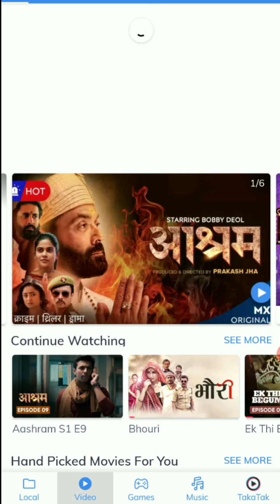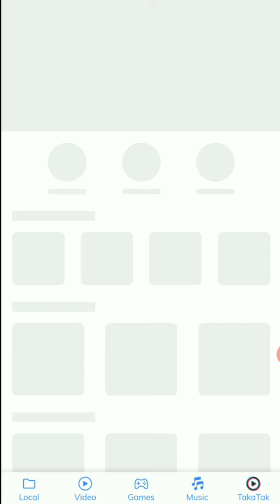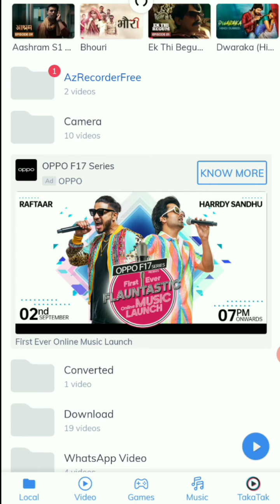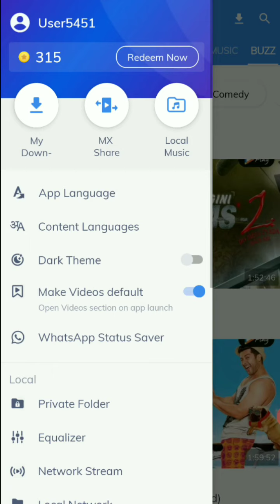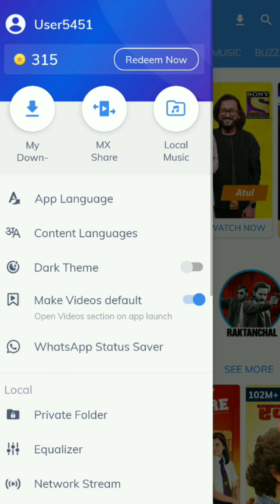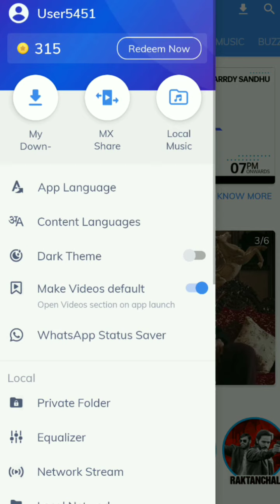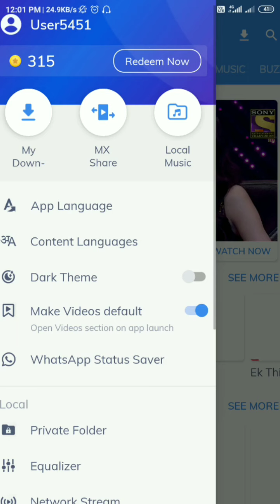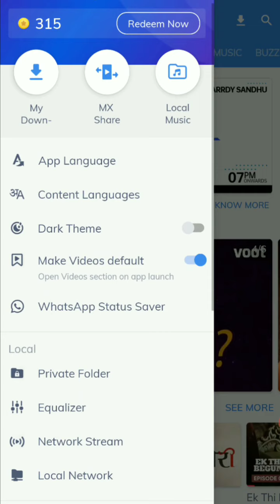mx player kaise use kare | free web series and movies app | Aashram web series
hi friends mera name hai gaurav kushwah Or aaj ki video me mene mx player ke bare me bataaya hai

mx player kaise use kare | web series and movies app

reporting, teaching, scholarship, and research. All credit for copyright materiel used in video goes to respected owner.